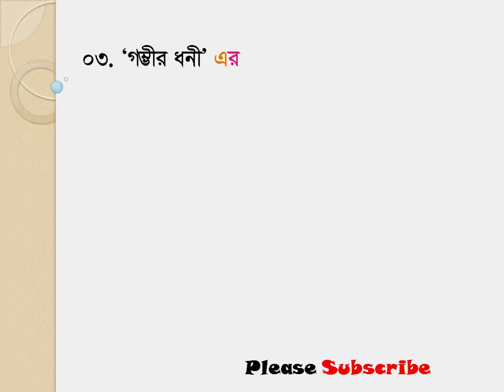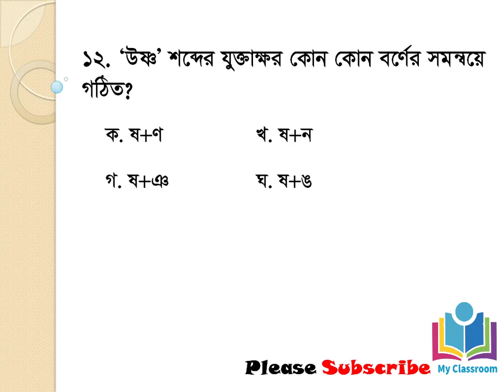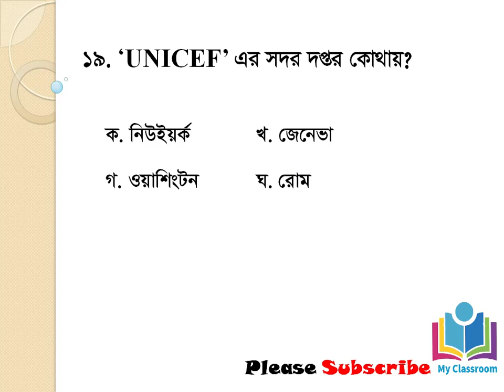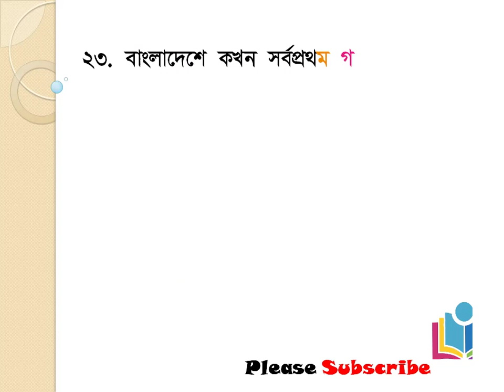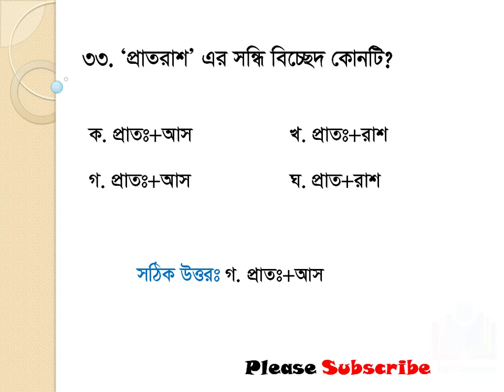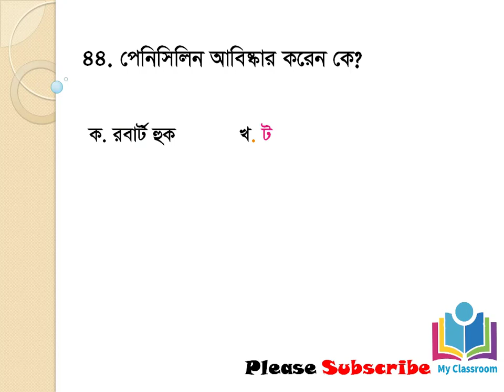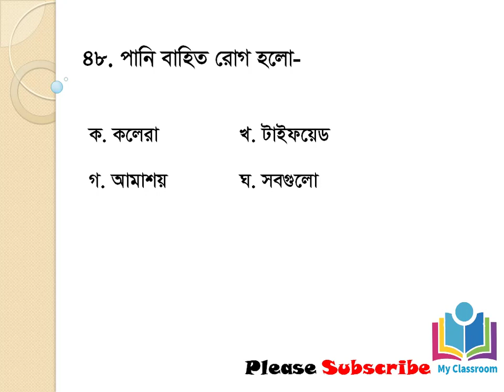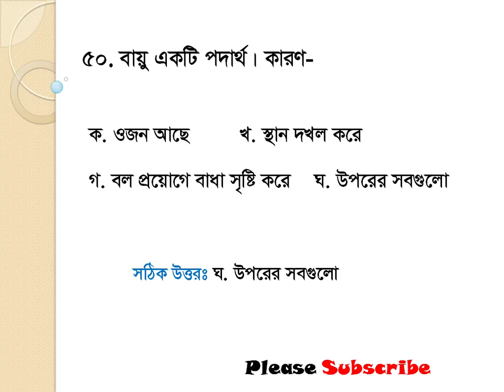Primary School Teacher Exam Tutorial (Part-26)|| My Classroom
Dear Viewers,
When you click this video We know you are examinee of govt. Primary school teacher examination. You know primary_School teacher recruitment test will be started in front. It will be start May, 2019 Or another Date. Don't Ask me actual primary exam date 2019 because day by day it's changing. Hopefully everyone's preparation is very good for Primary school teacher exam. My Classroom has prepared a Some Model Question & Answer for below reason
 1. Primary teacher job interview
 2.  Primary teacher exam preparation
3. Primary school teacher job preparation
4. Primary teacher exam 2019,
 5. Primary teacher exam
6. Primary teacher niyog
 7. Primary teacher exam question & answer
8. Primary teacher job interview in bengla
9. Primary teacher job application
 10.  Primary teaching in bangladesh.
11. Primary school teacher job exam preparation
12. Primary school teacher
13. Primary Job Exam Last Time Preparation

Now you can watching our Primary School  teacher Job Exam  preparation Tutorial. This video about    general Science, General knowledge.   It’s part 16. Hopefully you enjoy this video.

Thanks for reading this description & watching this video.
Allah Hafej.